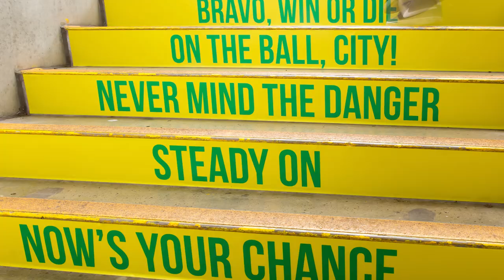Versatile, Durable and Attractive Designs With AuraFlex™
Want your design to be super eye-catching but also super durable? Then get in touch with us today about AuraFlex!